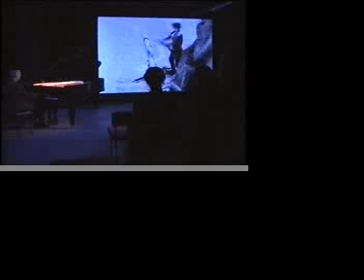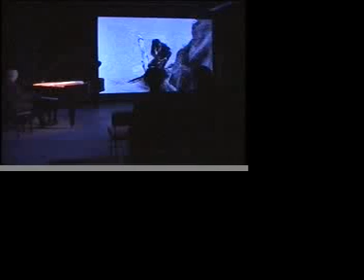fragment Filmconcert 'Our Hospitality', Yvo Verschoor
live registration filmconcert with Yvo Verschoor improvising on his concertgrand 'Frau Bluthner' at Theaterbar, Berlin-Mitte